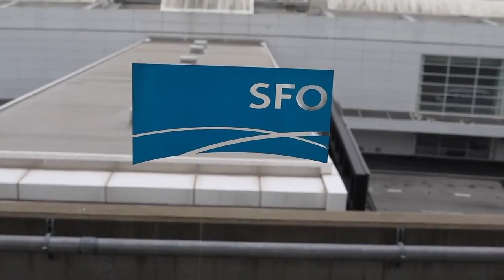5 7 17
for toby